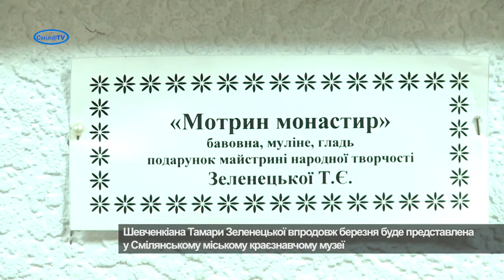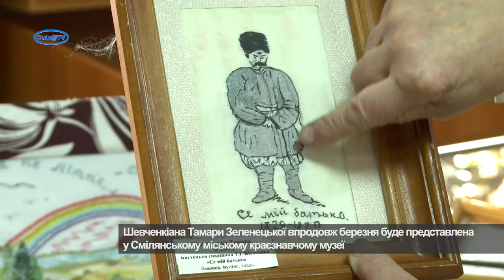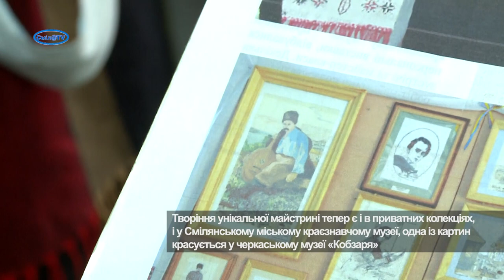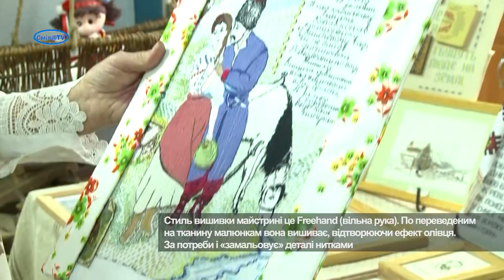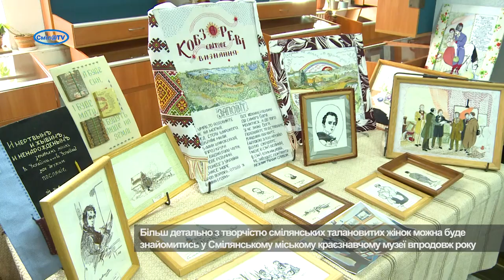Картини Шевченка голкою. Унікальна смілянська вишивальниця